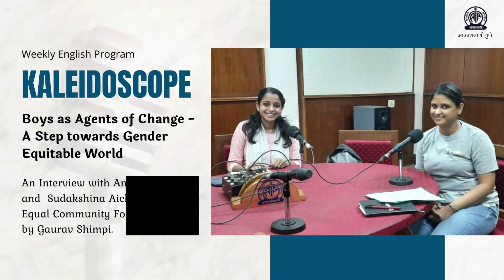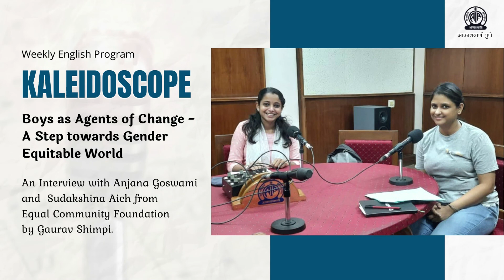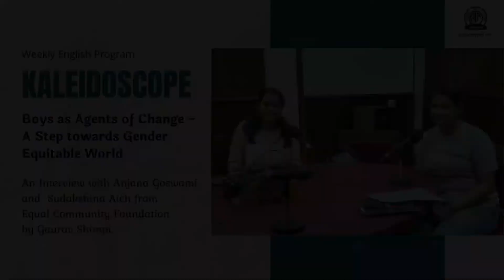Kaleidoscope - Boys as Agents of Change - A Step towards Gender Equitable World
Kaleidoscope - Weekly English Program

In this episode listen to, 'Boys as Agents of Change - A Step towards Gender Equitable World'

An Interview with Anjana Goswami and Sudakshina Aich from Equal Community Foundation.

Interviewer - Gaurav Shimpi

(Broadcasted on - Wednesday, 2 March, 9 March & 16 March 2022 at 9 PM.)

To listen All India Radio's programs on live steaming, download NewsonAir mobile application.